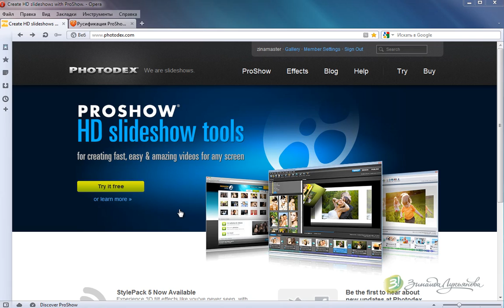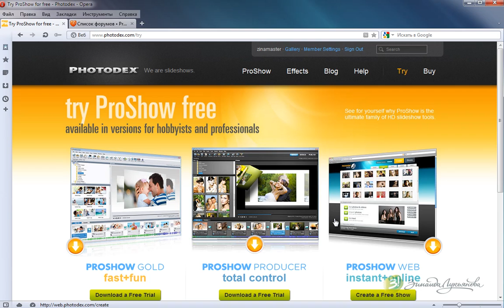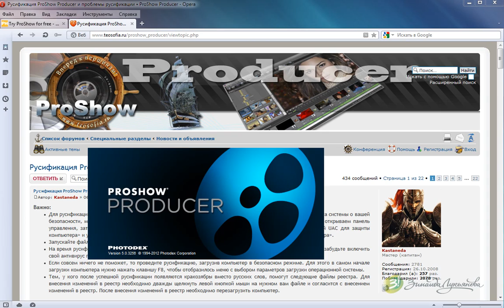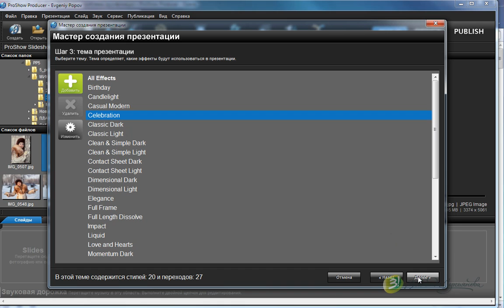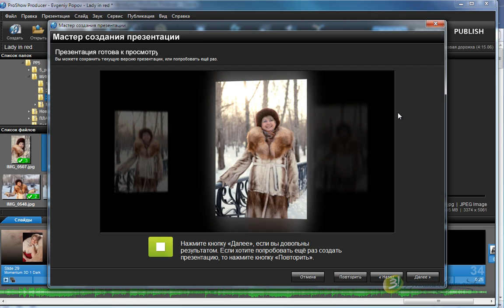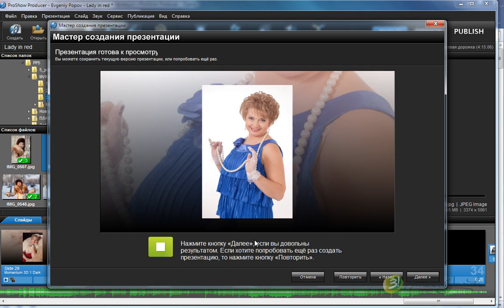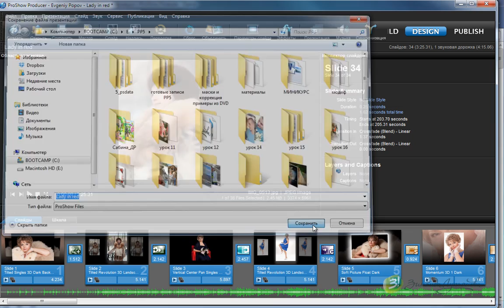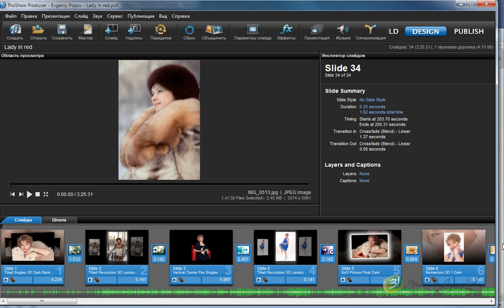3. Установка Proshow Producer на компьютер руссификация программы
Нажмите кнопку "развернуть" ниже подробная информация о видео...

Новый курс по созданию слайдшоу ...
Proshow Producer - Секреты создания эффектных презентаций

Этот видеокурс предназначен для тех, кто хочет научиться создавать профессиональные слайдшоу и презентации в программе Proshow Producer

Наверняка, вам уже порядком надоело смотреть застывшие фотографии
 на компьютере или в альбоме.

Было бы здорово анимировать их, чтобы кадры привлекательно
 двигались и сменяли друг друга в такт музыке.

И такая возможность у вас появилась — это создание презентаций
из фотографий в программе Proshow Produser,
с которой вы начнете знакомство в этих видео-уроках.

Данный курс — это самый короткий и быстрый путь научиться создавать великолепные презентации!

Показана эффектная презентация сделанная на основе видео-курса:
Установка программы Proshow Producer на компьютер руссификация